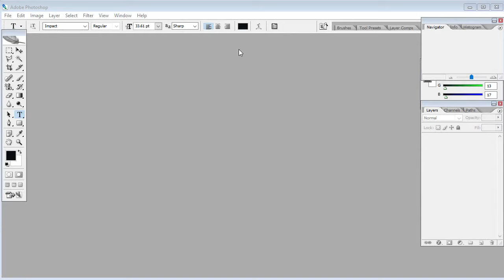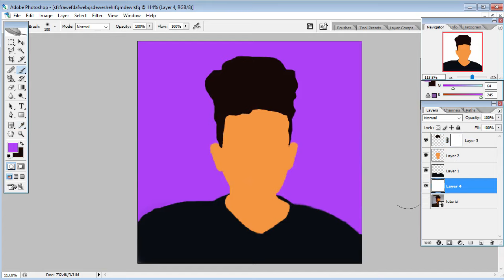How to make a Cartoon Profile Picture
Skype: itz.chuy36